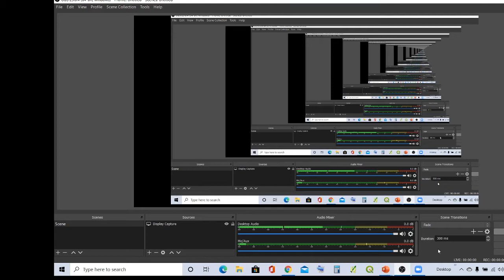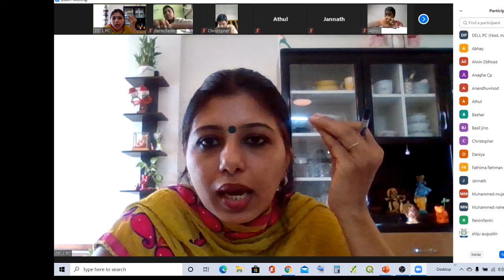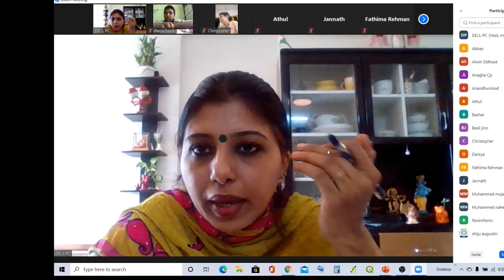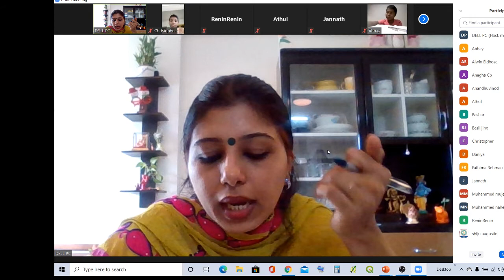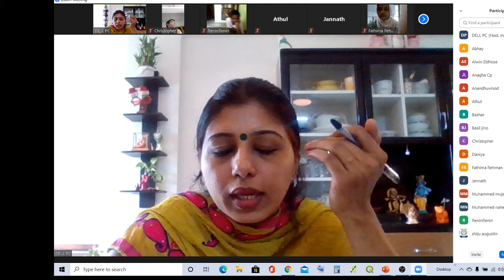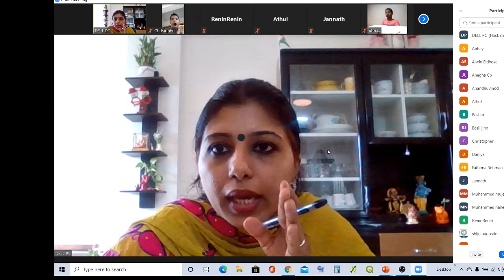Class7,Hindi,Chap 2,Kalpana chawla,July 7